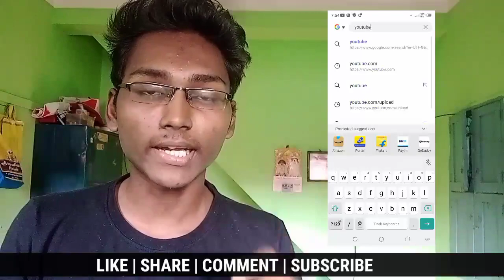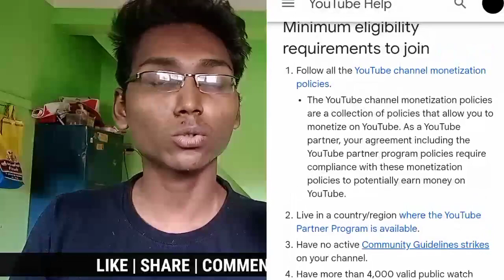5K Subscribers & 10K Hours Need For Monetization Eligibility | Tamil | Yt mahi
5K Subscribers & 10K Hours Need For Monetization Eligibility | Tamil |  Yt mahi